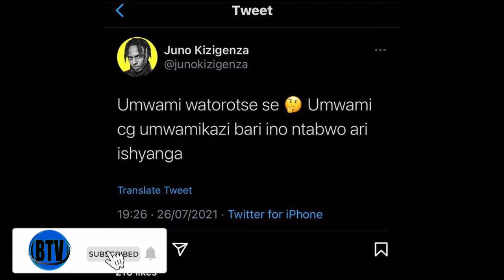MEDDY Abamushinja Kugura VIEWS Kuri My Vow Aribo JUNO KIZIGENZA-TETA JULES SENTORE Ababwije ukuri